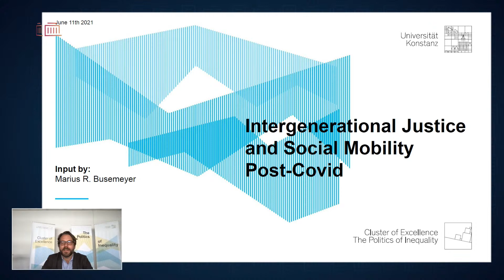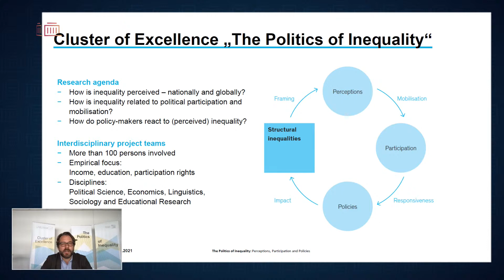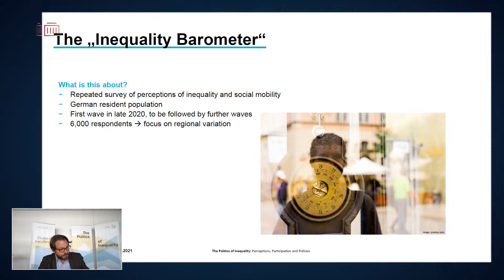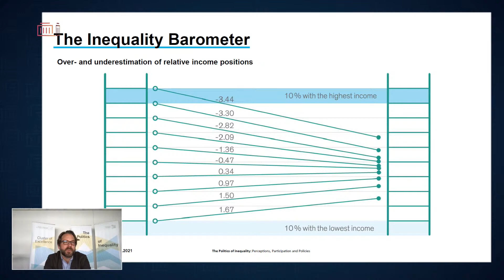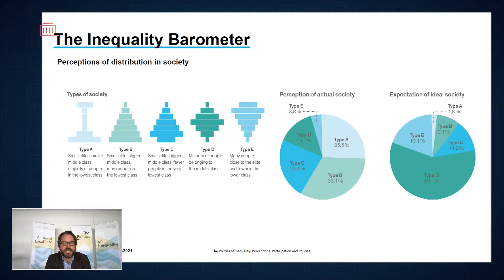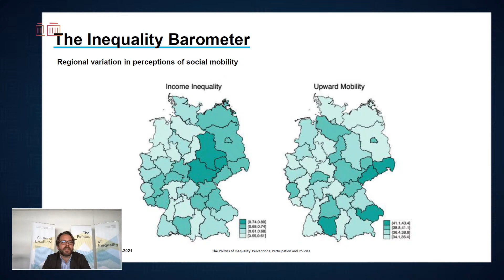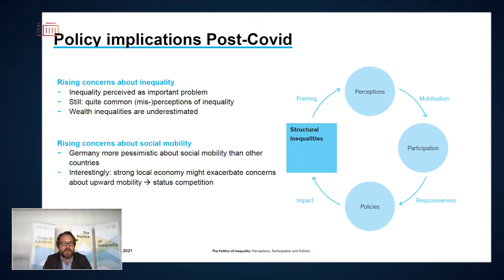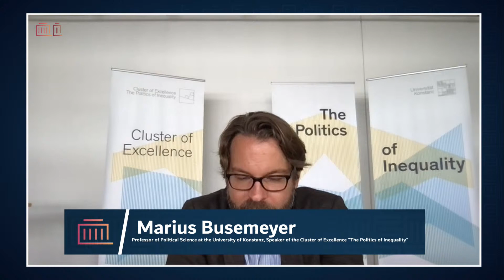Intergenerational Justice and Social Mobility Post-Covid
This is one of 25 sessions of the Progressive Governance Digital Summit 2021!

As the political priorities shift from crisis management to the transition of societies and systems post-pandemic, progressives must lead a new political era defined by courage and action. The Progressive Governance Digital Summit 2021 focuses on how to build forward-thinking political coalitions that can lay the foundations to make the 2020s a decade of progress.

With leading public intellectuals and political leaders from across Europe and North America, PGS21 explores political coalitions, current and possible economic systems, new forms of multilateralism, impactful progressive governance, and how we can address social and economic injustices while also saving our planet.